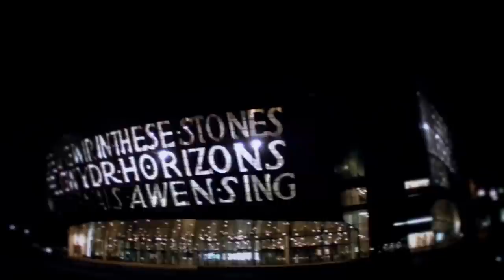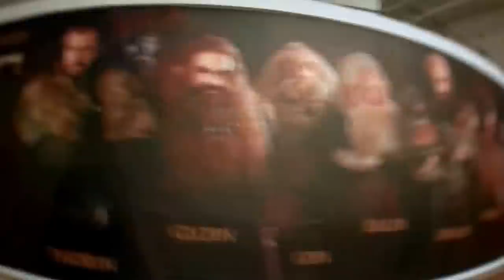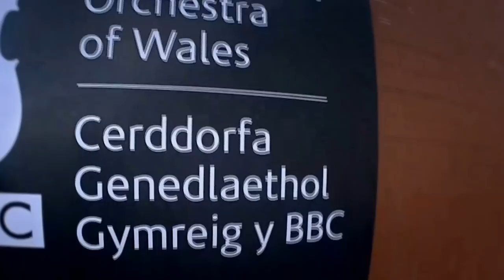Journey to Cardiff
Vakantie filmpje van Jacco en Patricia Heerdt.

Over de reis naar Cardiff, en onze Doctor Who avonturen!

Jacco Heerdt           - Zichzelf
Patricia Heerdt        - Haarzelf